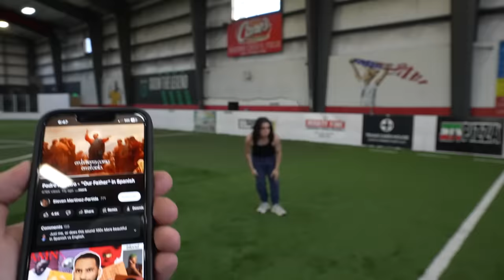we suck at bubble ball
we had a blast playing bubble ball in an indoor soccer field

12160 W. Parmer Lane, Suite 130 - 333